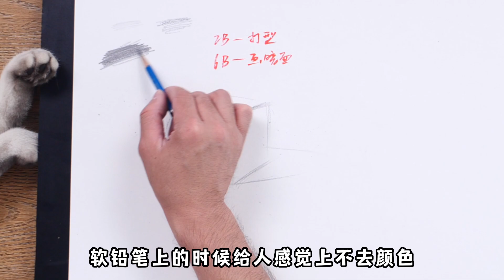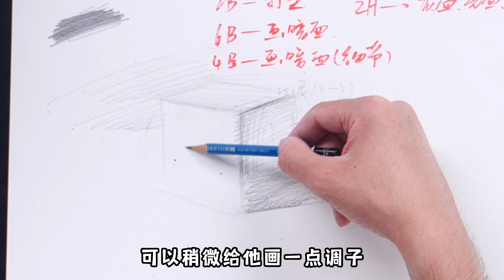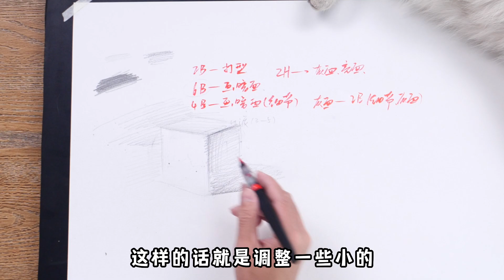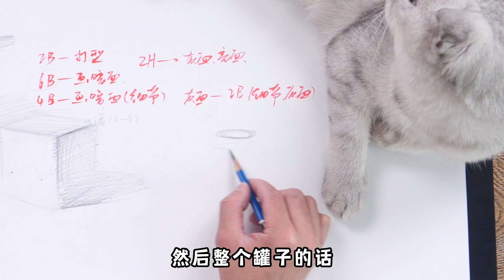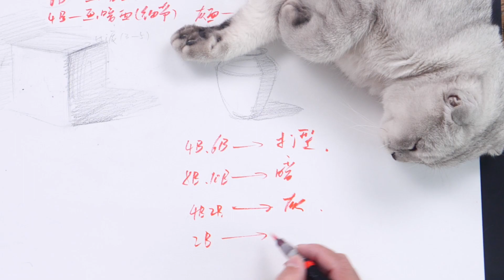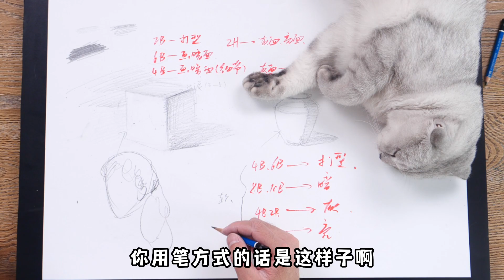初學素描，買了一堆鉛筆該怎麼用？什麼時候用什麼型號筆？ 【楊將】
初學者總是少不了購買很多繪畫工具，你知道學習素描，都要用到一些什麼樣的鉛筆嗎？各自又有怎樣的用途呢？

针对零基础画画课程，学画画加微信：yangjiang333